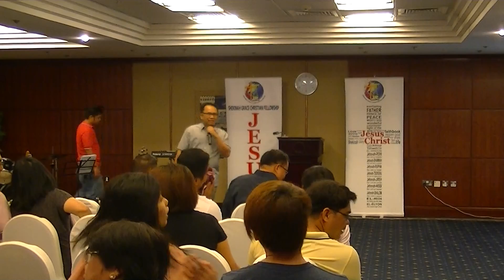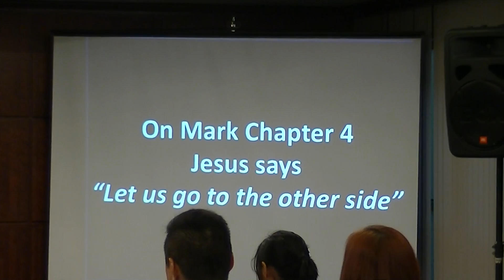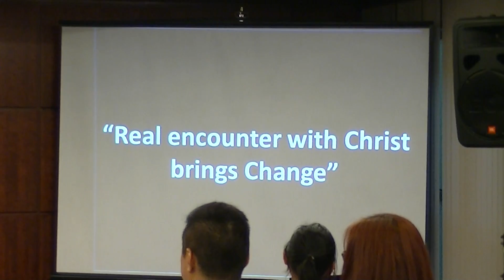Changing For Christ - Bro. Wendell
Shekinah Grace Christian Fellowship - Friday service message
March 25, 2016
Dubai, UAE